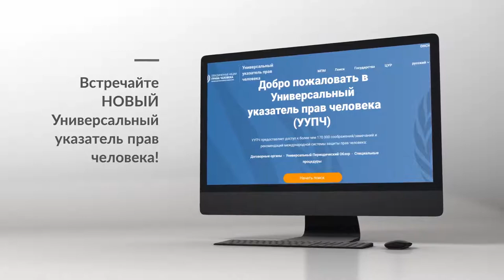Универсальный Указатель Прав Человека (УУПЧ)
База данных УУПЧ обеспечивает легкий доступ к более чем 170 000 замечаний и рекомендаций, представленных правозащитными механизмами ООН для государств. Вы можете изучать содержание в разрезе правозащитных тем, затрагиваемых групп и сквозь призму Целей устойчивого развития (ЦУР), поддерживая правозащитный подход в реализации Повестки дня на период до 2030 года.